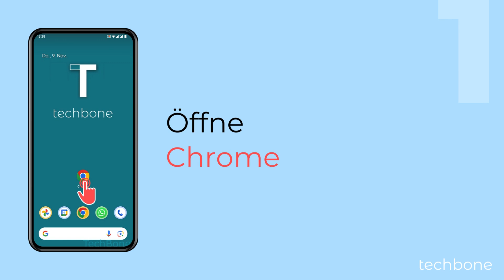Pop-ups und Weiterleitungen im Browser blockieren [Android 14]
Der Browser auf dem Android-Handy kann automatisch die Pop-ups und Weiterleitungen von Webseiten blockieren, was teilweise das Surfen im Internet erleichtert.

Hinweis: Für einige Webseiten muss man die Pop-ups zulassen, um Funktionen oder Login-Fenster anzeigen zu können.

0:00 Intro
0:05 Öffne Chrome
0:15 Öffne das Menü
0:25 Öffne die Einstellungen
0:35 Tippe auf Website-Einstellungen
0:45 Tippe auf Pop-ups und Weiterleitungen
0:55 Aktiviere oder deaktiviere Pop-ups und Weiterleitungen